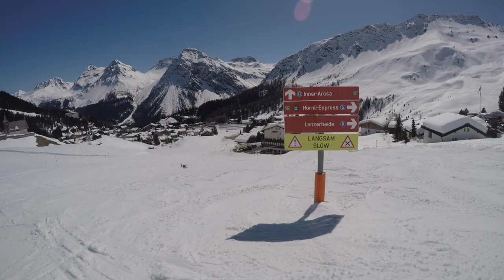A Music Festival On The Slopes | Live is Life - Arosa Lenzerheide | Graubünden 2018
Live is Life is a music festival that take place in Arosa and Lenzerheide Switzerland. Perfect weather and good vibes were the perfect mix for an epic party up on the slopes. Now it's time to get the bikes out!